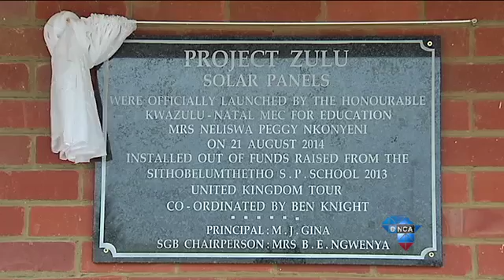Project Zulu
23 August - Pupils at a school in Madadeni, near Newcastle in KwaZulu-Natal, have traded in candles for solar panels which help cut down high electricity bills. It's the result of a friendship between the school and a British exchange teacher spanning nearly 20 years.